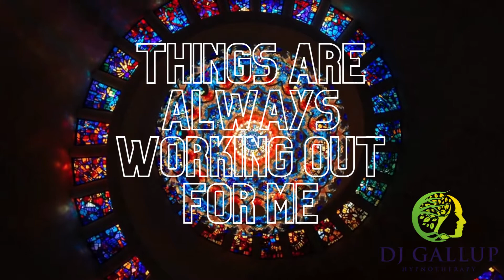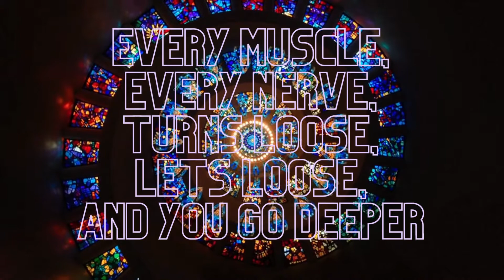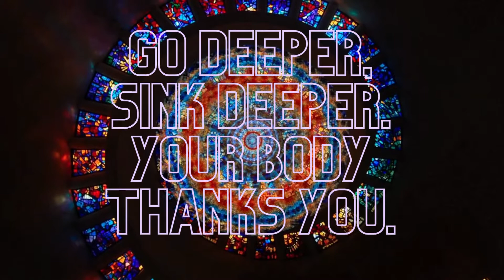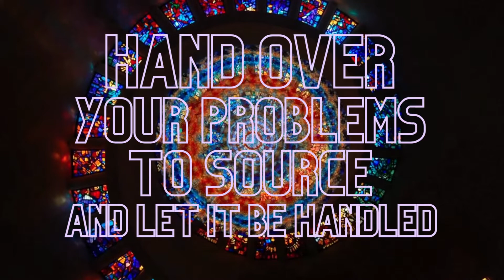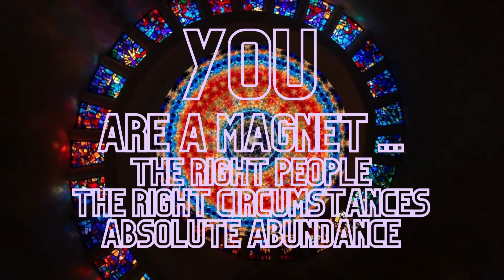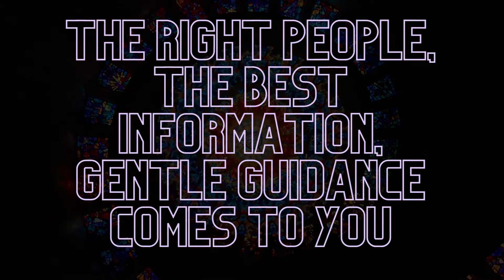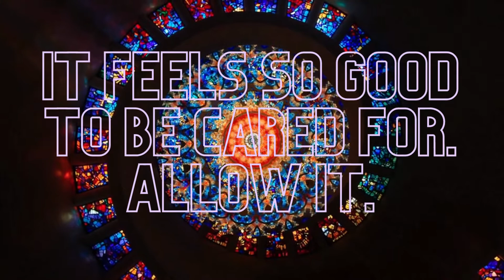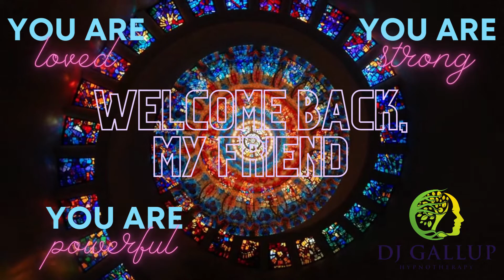Things Are Always Working Out For Me Hypnosis -- Law of Attraction with 528 Hz Miracle Tone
New blog posts Tuesdays and Thursdays. Book one-on-one sessions with DJ Gallup to help you remove subconscious blocks, build new habits, and help you achieve success with any goal. There are FREE audio downloads as well!

Download my FREE Law of Attraction e-book "Learning to Fly"

Video by Dmitri Posudin from Pixabay
Audio from Nature Healing Society

You know that things are always working out for you. Much like a magnet that always seems to only attract good luck, things are always working out for you. Take this moment and see yourself as a large, powerful, incredibly powerful magnet. You are a luck magnet. You attract good people, good situations, good news, and good conditions into your life every single day. Experience your magnetic qualities. You draw beneficial conditions into your life with absolute ease. Just as a magnet does not need to work hard to be attracted to a refrigerator, you do not need to work hard to attract beneficial conditions into your life because the truth is that things are always working out for you.

You find ways to remind yourself constantly that things are working out for you. It’s the sensation of being cared for by a greater, higher source. You write the words “Things are always working out for me” on Post It notes. You see yourself placing those post its on your bedside table, on your refrigerator, on the side of the television, on your car’s dashboard, on the mirror in the bathroom. Any place where you go frequently, you put a post it to continually remind yourself of this fact. It is a fact. Things are always, consistently, constantly working out for you.

You are being guided every step of the way. The guidance can feel like a gentle push or a word in your ear. It could be a person who has exactly the information or connection that you require. It could be being at just the right place at just the right time. This guidance is to be respected and cherished. With each recognition of guidance, say thank you. These beneficial circumstances did not come to you by accident. You attracted them by being a magnificent, powerful magnet of good luck. It isn’t luck at all, but a series of fortunate encounters and moments that have been drawn to you. You know what you want to attract and you attract it. That is the very quality of a magnet. The magnet is you. Things are always working out for you.

The more that you listen to this audio recording, the more you know yourself to be a powerful, guided magnet that attracts fortunate circumstances to you. You know it, feel it, understand it, and most importantly, you feel it to your core. With each listen, this becomes your reality. You notice great things being drawn to you. Every day you notice that more and more great things are being drawn to you.

What does it feel like to know deep-down that you are a person who has an unlimited supply of luck? How does it feel to you to understand, comprehend, internalize this as fact? It feels so very, very good. It feels like you are being watched over and cared for by a benevolent, powerful force and that feeling is so beautiful. It’s a great joy to have unexpected, beneficial events happen to you. The more that the absolutely correct fact that things are always working out for you becomes a part of your core self, the more these beneficial events pop into your life. One after another after another. And with each one, you recognize the blessing and give a moment of gratitude for it. Connecting with the feeling of gratitude or appreciation helps even better things come your way. Just like opening a dam allows a rush of water to flow downstream, opening the dam of gratitude allows more blessings to flow to you.

You are awashed in blessings. Since you are accepting this help and this guidance with ease with the intense knowing that things are always working out for you, the river of beneficial circumstances never stops. The only way it stops is by closing the dam again by thinking that things don’t work out. There is never a need to close the dam. Good things are always happening to you, things are always working out for you. These are your mantras. These are your beliefs. And they will become ever stronger and more resilient within you with each and every listen of this recording.